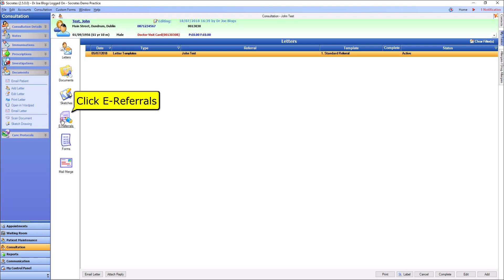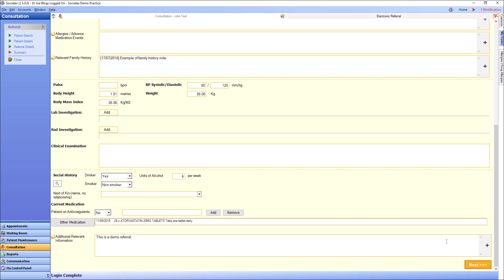Socrates eReferral video SPMHS